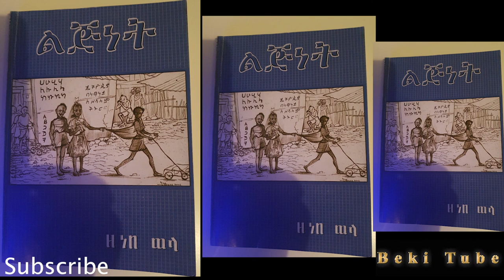ልጅነት መፅሀፍ ትረካ ክፍል አምስት አማርኛ ኦዲዮ.Amharic Audio Book Lignite part five.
ልጅነት መፅሀፍ ትረካ ክፍል አምስት አማርኛ ኦዲዮ.Amharic Audio Book Liginet part five.የyoutube ቻናሌ ቤተሠብ ካልሆናችሁ Subscribe ይህ video ከተመቻችሁ Like እንዲሁም ይህ Video ለሌሎች ይጠቅማል ብላችሁ ካሠባችሁ Share ሰብስክራይብ ያድርጉ እንዲሁም የደወል ምልክቱን ይጫኑ. ሰብስክራይብ ለማድረግ ይህንን ይጫኑ